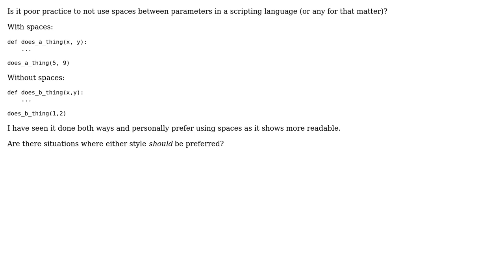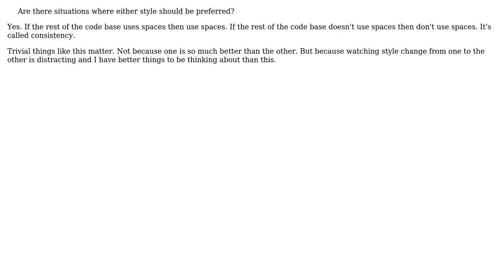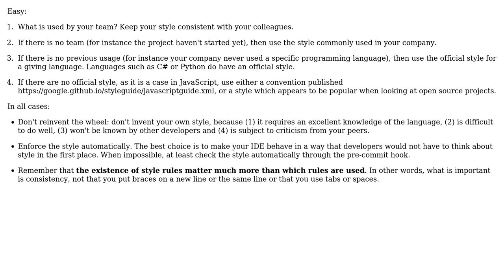Software Engineering: Use spaces between parameters? (2 Solutions!!)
Software Engineering: Use spaces between parameters?

With thanks & praise to God, and with thanks to the many people who have made this project possible! | Content (except music & images) licensed under CC BY-SA | Music | Images & others | With thanks to user dunck user candied_orange user Arseni Mourzenko and the Stack Exchange Network Trademarks are property of their respective owners. You are responsible for your own actions.